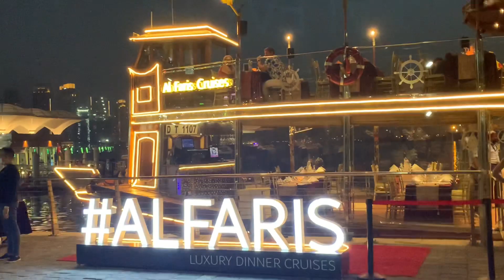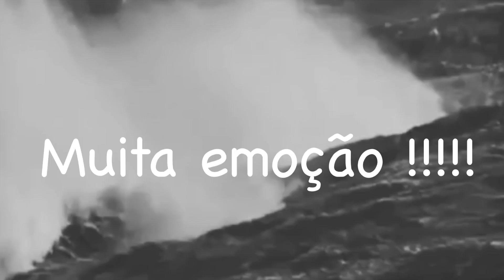Um jantar no canal de Dubai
Passeio no canal novo de Dubai. Cruzeiro jantar